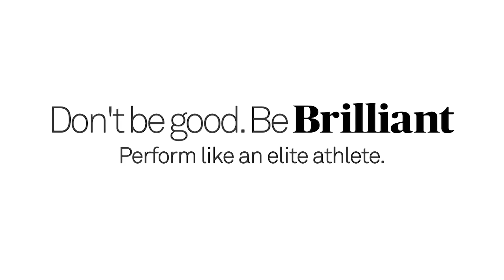Squad Mates - What does it mean to represent Oxford and Cambridge?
The BNY Mellon Boat Races squads reveal what it means to row for Oxford and Cambridge University.